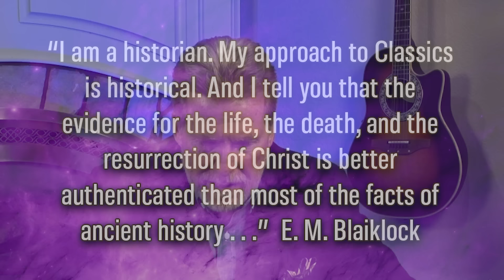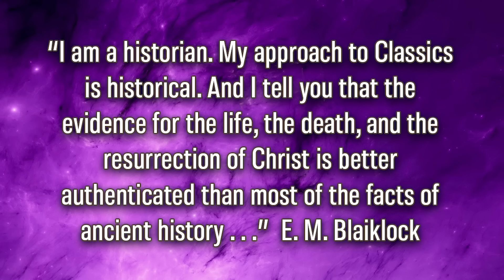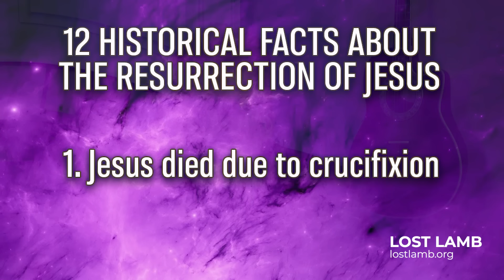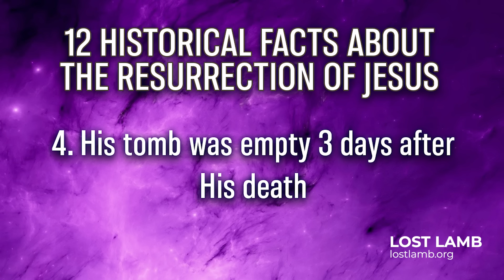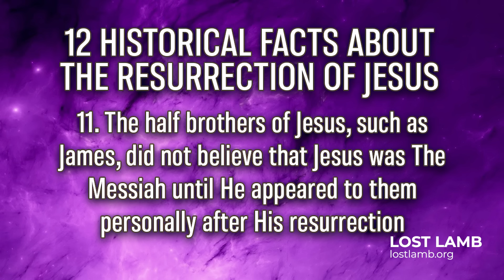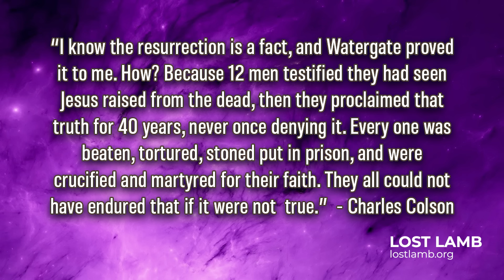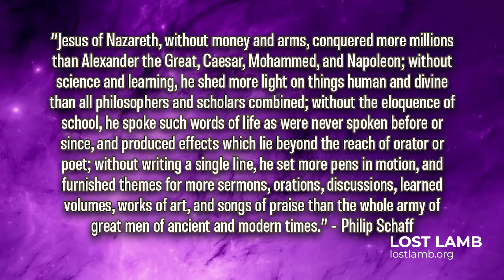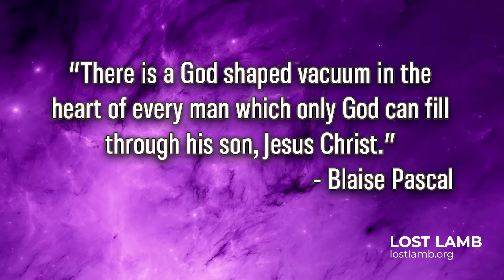12 Historical Facts about the Resurrection of Jesus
The belief in the resurrection of Jesus Christ is essential to the Christian faith. Learn about 12 historical facts that prove the resurrection of Jesus really happened!

If you’d like to watch more on the subject of what the Bible says about the Resurrection of Jesus, be sure to check out the playlist: What Does the Bible Say About The Resurrection of Jesus?